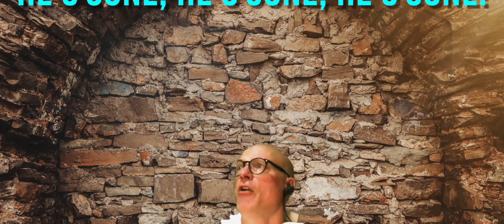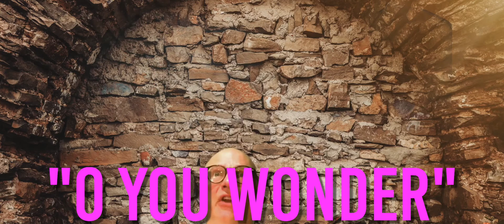PSC Workout - Learn the Moves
Stay fit while learning about Shakespeare! Here Luke will teach you all the moves you need to know for your Tempest Dance Workout!

The Primary Shakespeare Company is a Registered Charity.